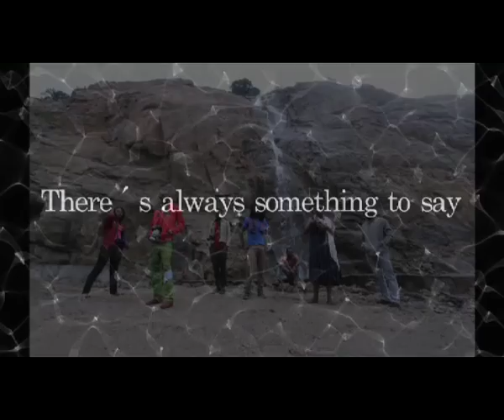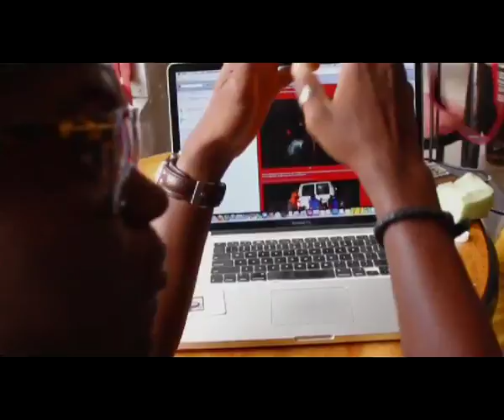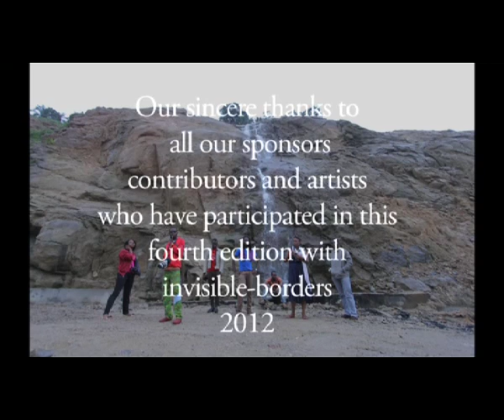Invisible Borders Road Trip 2012 by Gloyer Matala Evita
This 15 minutes movie is a rendition of the Invisible Borders Trans-African Photography Road Trip 2012 by the film maker from Equatorial Guinea, Gloyer Matala Evita who was also a participant for the edition. These are snippets of moments from the Trip Enjoy and keep being part of the Invisible Borders Movement.